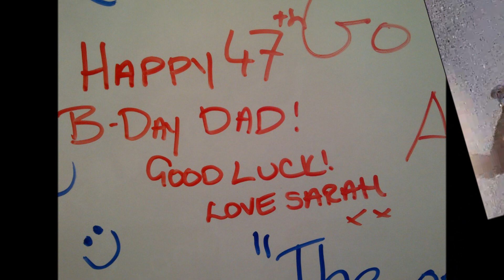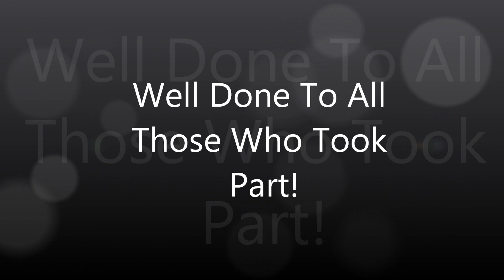My Vlog | Virgin London Marathon 2013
Just A Little Video I Made Of My Experience At The Virgin London Marathon 2013

My Dad Ran The Marathon For A Charity Called Dreams Come True & It Was Also His Birthday :)